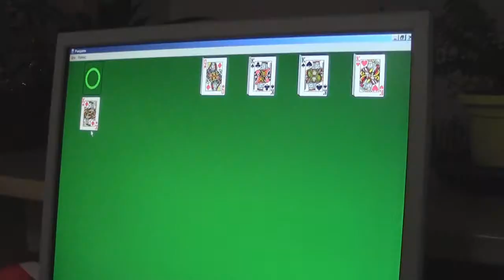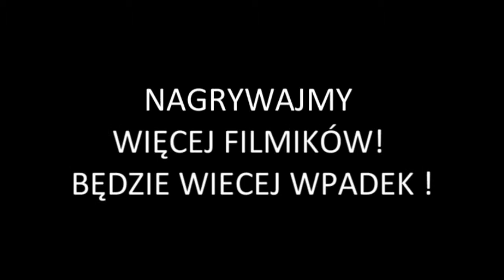Kolejne Wpadki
Ostatnio nie miałam dostępu do starego komputera...ale skoro miałam okazję zgrać niektóre rzeczy to zgrałam wpadki i wrzucam je na ogólnego. Są zabawne i w pewnym sensie pokazują jak sie zmieniliśmy. Wpadki , to moja ulubiona część montowania filmików dla Zagrody.
~Vicky